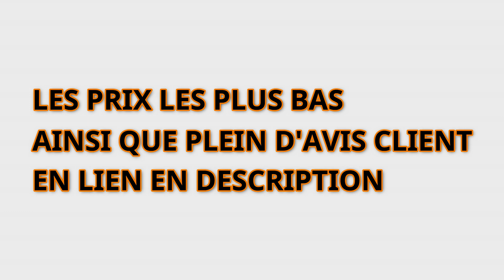TOP 2 : Meilleure Tondeuse a Cheveux 2022 - (Remington 25 € VS Philips 80 €)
Vous recherchez la Meilleure Tondeuse a Cheveux de cette année ? Cette vidéo est faite pour vous ! On va voir ensemble laquelle vous conviendras le mieux !

      TOUS LES AVIS CLIENTS ET MEILLEURS PRIX JUSTE ICI 👇

❤️ Notre Coup de Cœur : Philips MG7745/15 Tondeuse Multi-styles Series 7000 14-en-1 Visage, Cheveux et Corps, 14 accessoires

👉 Meilleur rapport qualité prix : Remington Coffret Cheveux Homme, Tondeuse Cheveux 11 Sabots

🎁 Bonus que l'on aime beaucoup aussi : Braun 7 Tout-En-Un Tondeuse Électrique Homme Cheveux Et Corps, Gris Argent, 10-En-1 Avec 8 Accessoires

                                                   *referencement vidéo
TOP 2 : Meilleure Tondeuse a Cheveux 2022,Bien Chez Soi,Philips MG7745/15 Tondeuse Multi-styles Series 7000 14-en-1,Remington Coffret Cheveux Homme, Tondeuse Cheveux 11 Sabots,Braun 7 Tout-En-Un Tondeuse Électrique Homme Cheveux Et Corps,TopTech,TOP 3 : meilleures tondeuses à moins de 90€ - Débuter les dégradés !,Grano Barber,comment choisir une tondeuse à cheveux,quelle est la meilleure tondeuse à cheveux,Quel est la meilleur marque de tondeuse à cheveux ?,
Meilleure Tondeuse Cheveux : Comparatif 2022 et les Avis